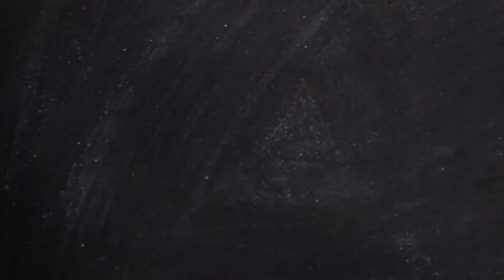Patriots Are the Fakest Underdogs Ever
The New England Patriots, best dynasty in sports history, going on the road to face the team known for choking at home? Yeah. Not an underdog. Sorry.